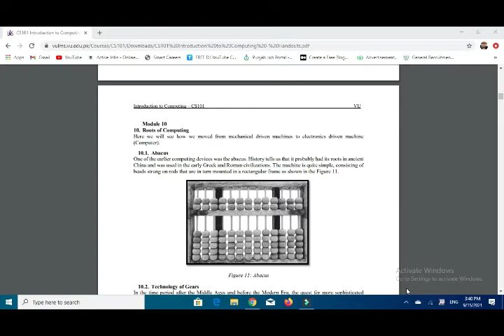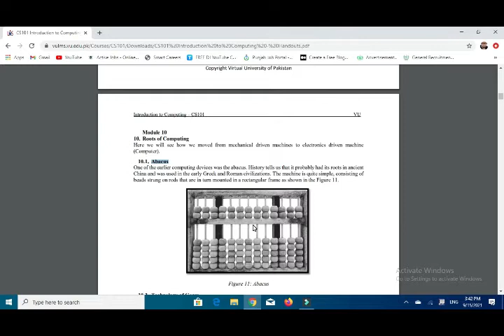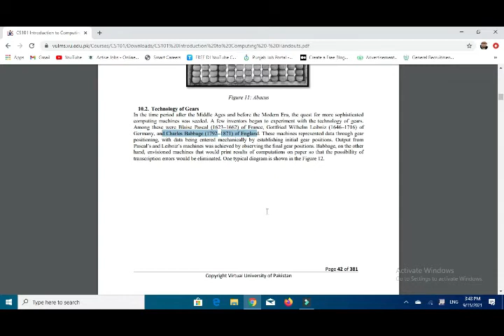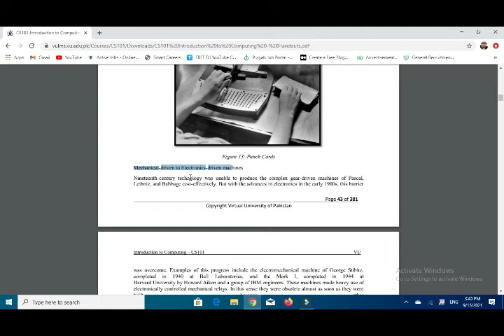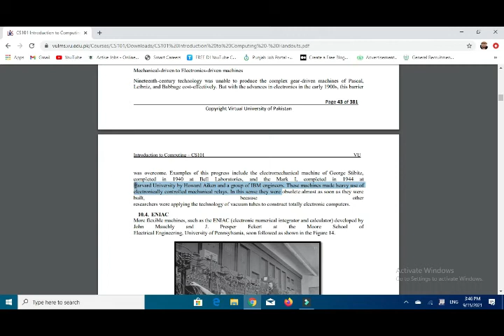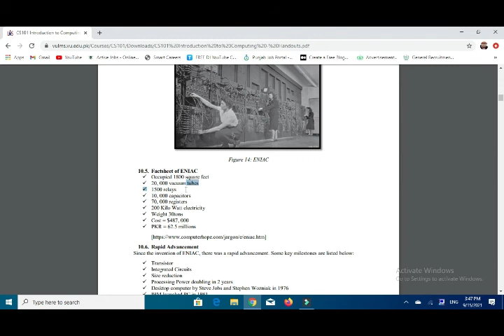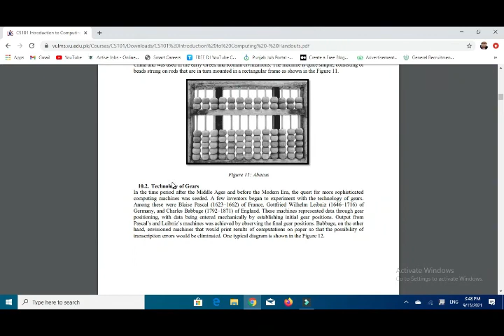CS101 lecture 10 | Short Lecture By VU Mentor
*New Virtual university students face difficulties to prepare for exams and how to attend vu exams in the exam center. VU mentor teaches you and everything regarding study and exams*.

VU mentor is the only YouTube channel that helps you to score high in your exams and to get a good GPA every semester. Virtual University is the only online university in Pakistan that provides online classes and online study to students at their doorstep.

We Need Your Constant Support to Get Going. We Would Love to Hear from You. If You Have Enjoyed the lecture Videos by VU mentor.